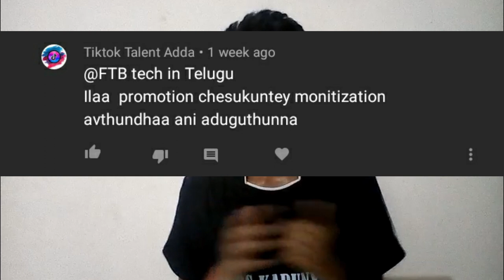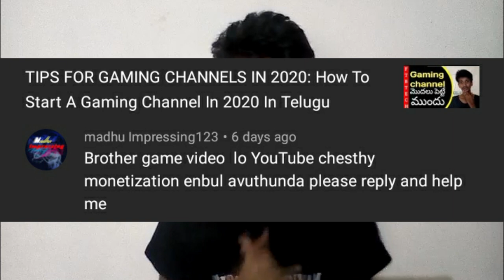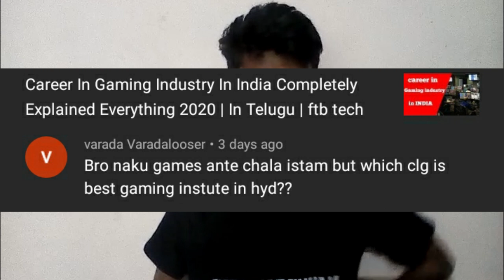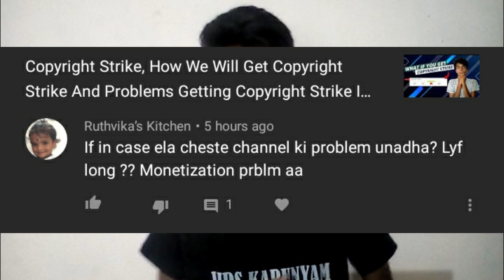Comment Box: Make Money Cartoon video on youtube in telugu, Problem of copyright strike, etc....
Today you have a lot of question about how to make money cartoon videos on youtube, Copyrightstrike problems, Best colleges in hyd for gaming industry,  Best websites to make money in india in telugu and also a many more questions in todays comment section.